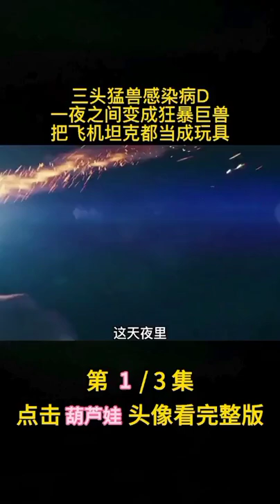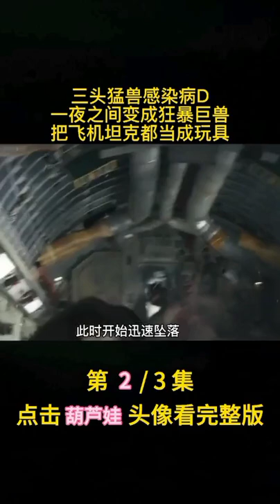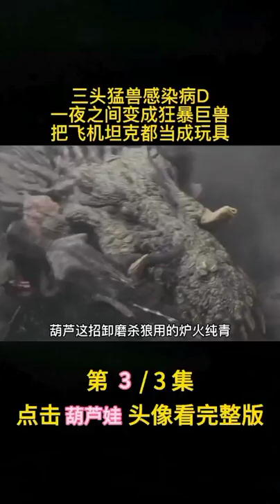The king 🦍 gorilla